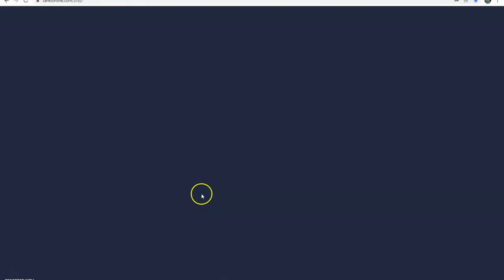Tanki Online game#6